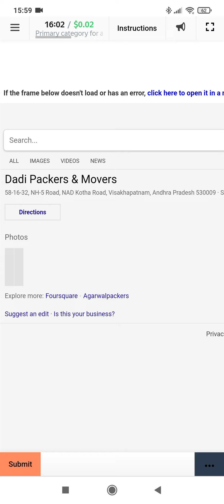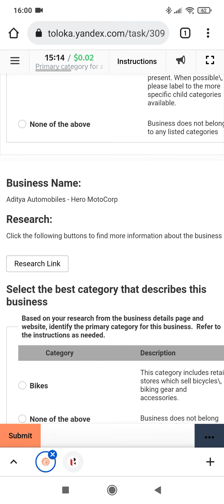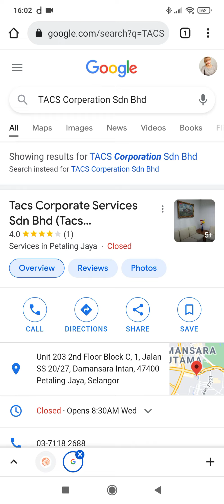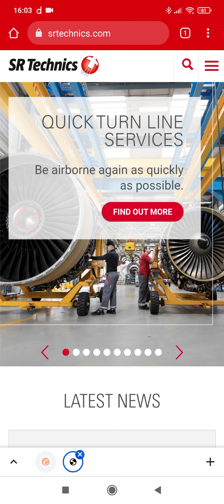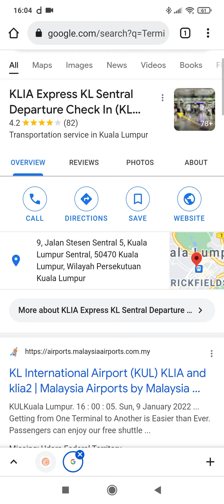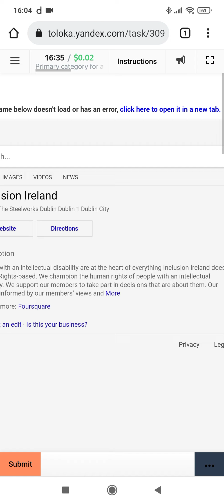primary category for local businesses.... toloka exam 100% pass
Money Making Channel is the  best, and legit way to earn money online 💸💸💸💸🤑🤑🤑🤑

For insider add toloka private group on facebook where you can get precious videos and information. If you want to add toloka secret group. Inbox In Facebook.

At our channel we help our viewers and supporters to get earning money from our tutorial with no cost and no investments. Viewers can earn up to more than 20$-40$/ per week. Our video tutorials will help you earn money without wasting your valuable time and effort.